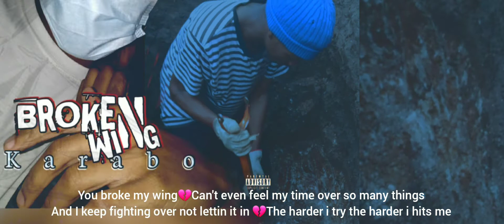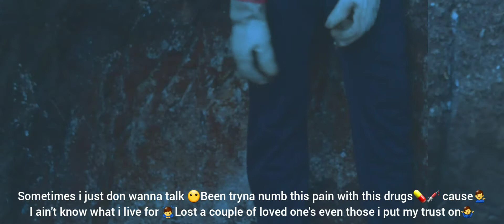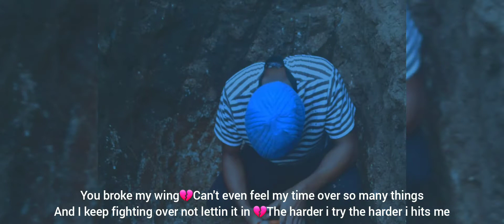Codekarkhii - Broken Wing (Dear Music)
Resignation latter